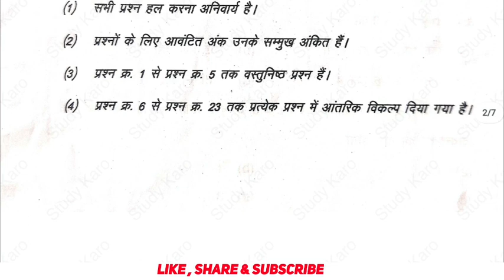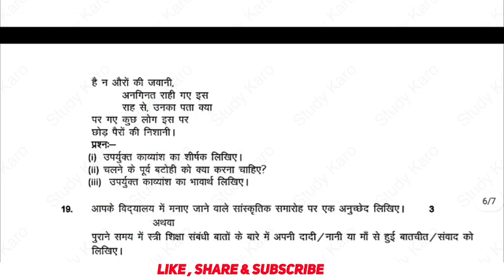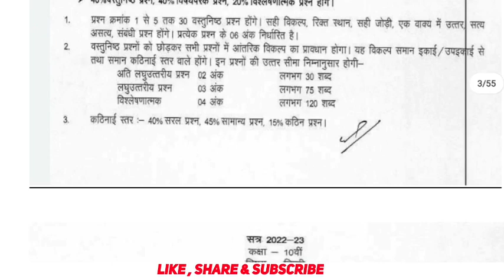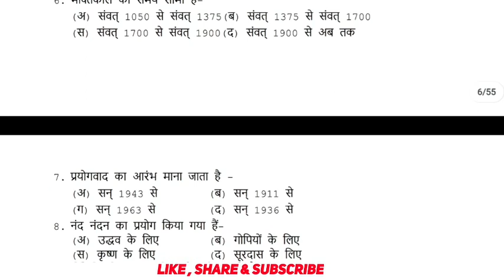Class 10th hindi trimasik paper 2022-23 || कक्षा 10वीं हिंदी का पेपर त्रैमासिक परीक्षा 2022